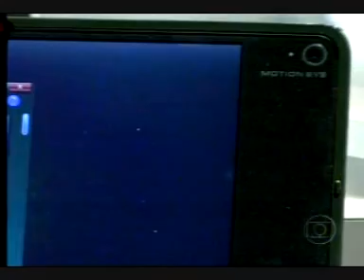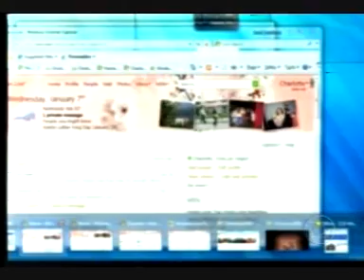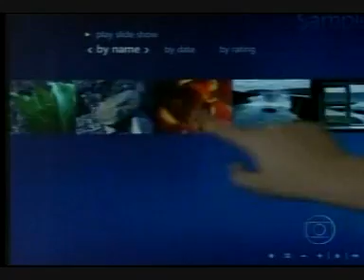CES 2009 em Las Vegas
Acontece em Las Vegas, EUA, entre os dias 8 e 11 de janeiro, a CES(Consumer Electronics Show) 2009, feira internacional de eletrônicos. Estafeira é organizada pela CEA (Consumer Electronics Association) e étradicionalmente palco para o lançamento de grandes inovaçõestecnológicas.